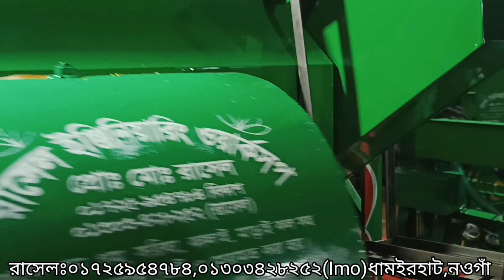new dhan marai machine price in bangladesh।নতুন ধান মাড়াই মেশিনের দাম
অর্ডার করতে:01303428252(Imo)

এটি একটি ডিজেল চালিত ইস্টারিং সিস্টেম ধান মাড়াই মেশিন।

ধান গম সরিষা কালাই মসূরী । গ্রামের পদ্ধতিতে কিভাবে ধান মাড়াই মেশিনের সাহায্যে ধান মাড়াই করে তা সরাসরি আপনাদের দেখানো হচ্ছে। এই ভিডিও সবার জন্য তার মধ্যে শহরের জনগণের জন্য উল্লেখযোগ্য।কারন তারা এই মাড়াই তারা দেখতে পায় না। আমার এই ভিডিওটি যদি আপনাদের ভালো লেগে থাকে তাহলে অবশ্যই লাইক,শেয়ার,কমেন্ট করবেন।